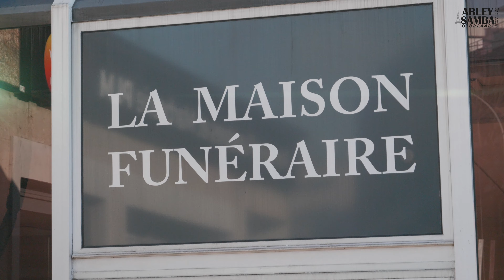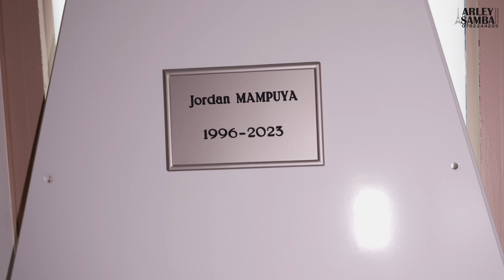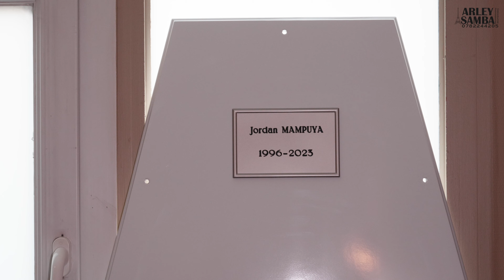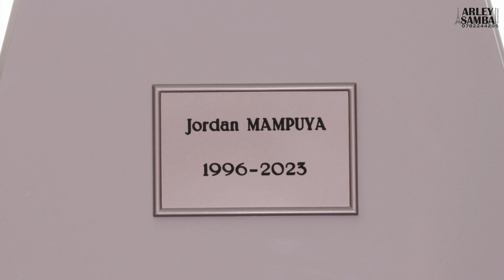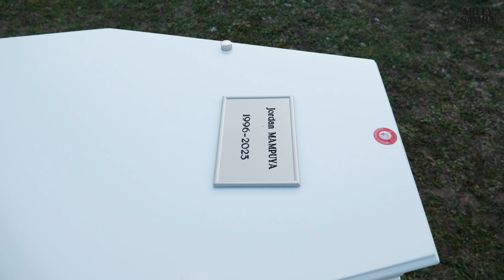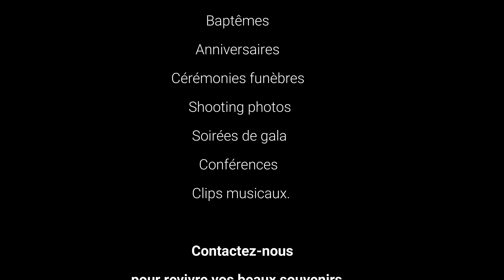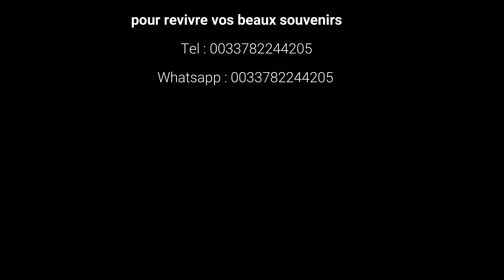LES OBSÈQUES DE JORDAN MAMPUYA À JUVISY